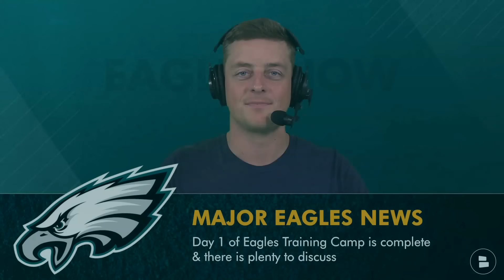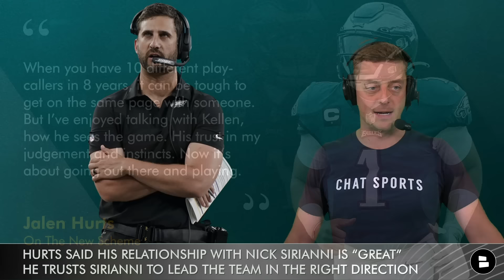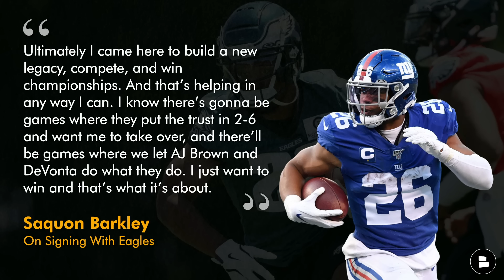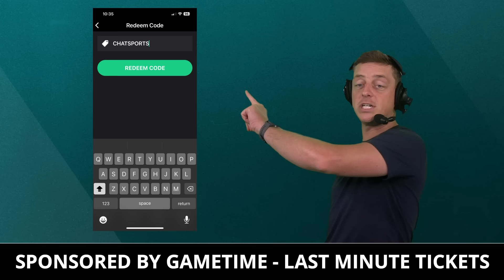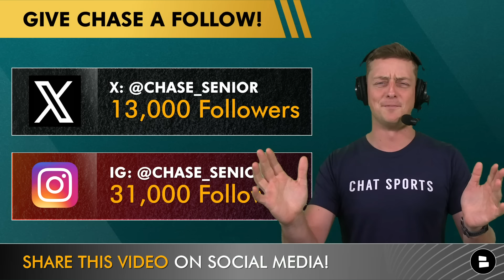Eagles News From Day 1 Of Training Camp Practice - Jalen Hurts Looks Good, James Bradberry At Safety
Philadelphia Eagles news and rumors are taking off following day one of practice from Philadelphia Eagles Training Camp:
- Eagles news
- Eagles rumors
- Eagles news and rumors
- Jalen Hurts press conference
- Eagles practice stats
- James Bradberry rumors
- Jalen Hurts and Nick Sirianni relationship
- Eagles injury news

Follow @chatsports on all the social media platforms for the most entertaining NFL, NBA & CFB updates! You'll love us if you follow Barstool Sports, ESPN, or Bleacher Report:

Philadelphia Eagles 2023 schedule and results:
Week 1: at Patriots (W, 25-20)
Week 2: vs. Vikings (W, 34-28)
Week 3: at Buccaneers (W, 25-11)
Week 4: vs. Commanders (W, 34-31)
Week 5: at Rams (W, 23-14)
Week 6: at Jets (L, 20-14)
Week 7: vs. Dolphins (W, 31-17)
Week 8: at Commanders (W, 38-31)
Week 9: vs. Cowboys (W, 28-23)
Week 10: BYE
Week 11: at Chiefs (W, 21-17)
Week 12: vs. Bills (W, 37-34)
Week 13: vs. 49ers (L, 42-19)
Week 14: at Cowboys (L, 33-13)
Week 15: at Seahawks (L, 20-17)
Week 16: vs. Giants (W, 33-25)
Week 17: vs. Cardinals (L, 35-31)
Week 18: at Giants (L, 27-10)
Wild Card Round: at Buccaneers (L, 32-9)

Stay in the loop with the latest Eagles news updates from Chat Sports!  🔔